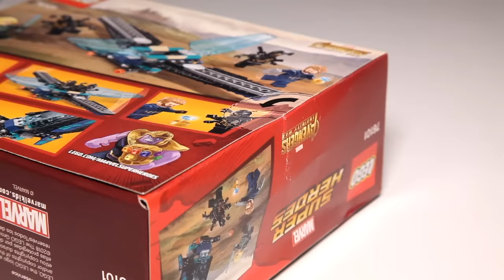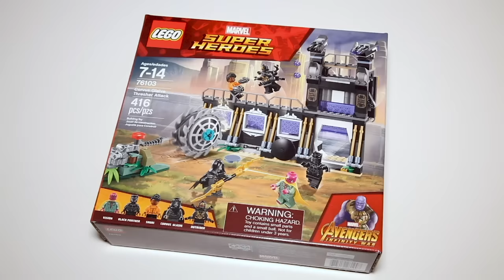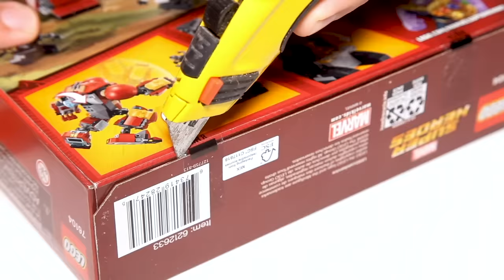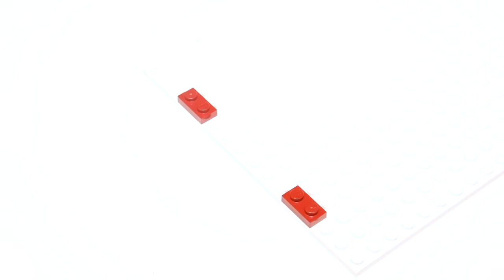Lego Marvel Super Heroes Avengers Infinity War Compilation of All Sets Lego Speed Build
A detailed look at all the sets that were inspired from the PG-13 movie Avengers Infinity War.
00:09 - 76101 Outrider Dropship Attack - Pieces 124  Price $14.99
02:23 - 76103 Corvus Glaive Thresher Attack - Pieces 416 Price $39.99
06:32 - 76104 The Hulkbuster Smash-Up - Pieces 375 Price $29.99
10:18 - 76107 Thanos: Ultimate Battle - Pieces 674 Price $69.99
13:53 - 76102 Thor's Ultimate Weapon - Pieces 223 Price $19.99
17:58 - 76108 Sanctum Sanctorum Showdown - Pieces 1004 Price $99.99